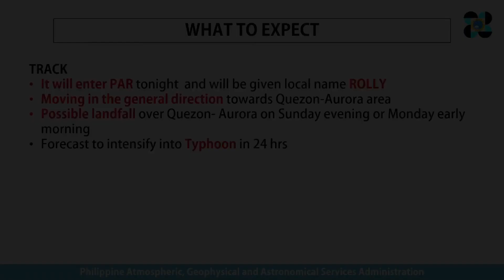Typhoon Rolly Monitoring, Weather Update from PAGASA 4PM 10/29/2020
Press Briefing at 4AM October 31, 2020
@ PAGASA official youtube channel